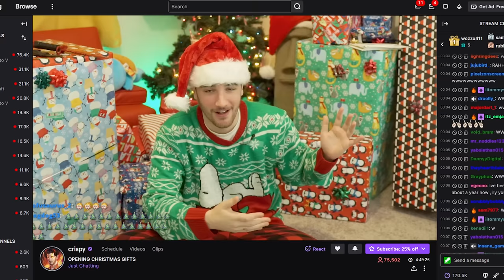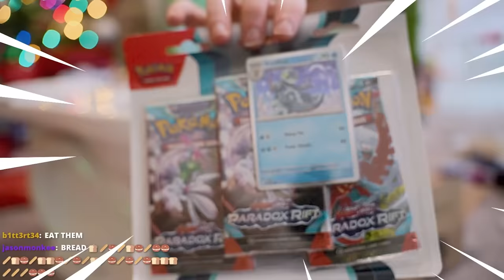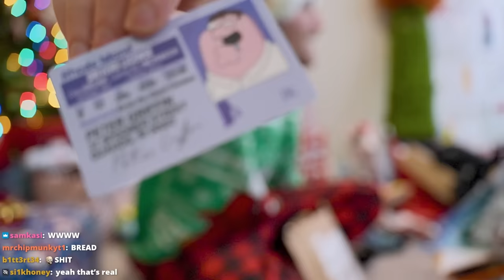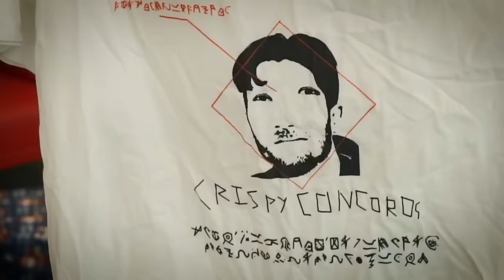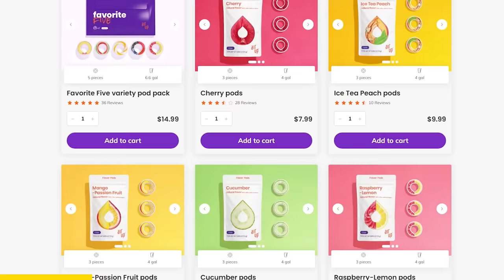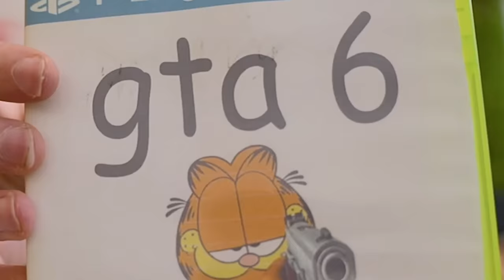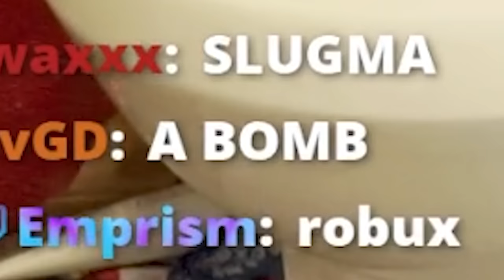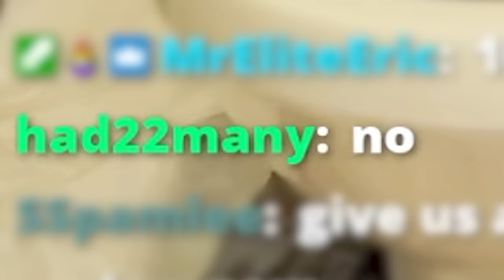My viewers sent me AWFUL Christmas Gifts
happy holidays everyone! the po box is back open... but what did you guys send this time lol. i gave everyone a week notice in my discord for this and huge shoutout to anyone who sent in a gift in time.

My other channels:

Pokemon Channel - @CrispyPokemon

Extra Crispy - @CrispyConcords